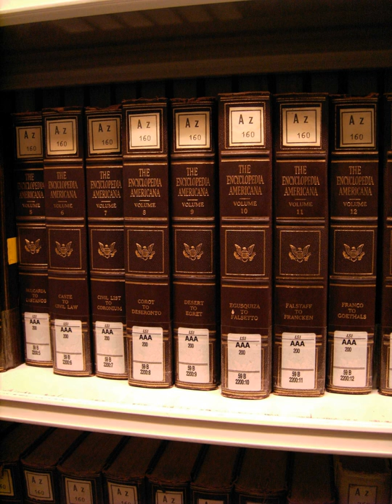General knowledge | Wikipedia audio article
00:00:45 1 Scope
00:02:13 2 Individual differences
00:02:23 2.1 Intelligence
00:03:21 2.2 Long-term semantic memory
00:04:17 2.3 Personality
00:05:10 2.4 Differences
00:07:11 3 Predictor of achievement
00:07:33 3.1 Academic achievement
00:08:12 3.2 Proofreading
00:08:51 3.3 Creativity
00:09:32 4 Game shows and quizzes
00:10:16 5 See also

- Socrates

SUMMARY
General knowledge has been defined in differential psychology as "culturally valued knowledge communicated by a range of non-specialist media" and encompassing a wide subject range. This definition excludes highly specialized learning that can only be obtained with extensive training and information confined to a single medium. General knowledge is an important component of crystallized intelligence and is strongly associated with general intelligence, and with openness to experience.Studies have found that people who are highly knowledgeable in a particular domain tend to be knowledgeable in many. General knowledge is thought to be supported by long-term semantic memory ability.